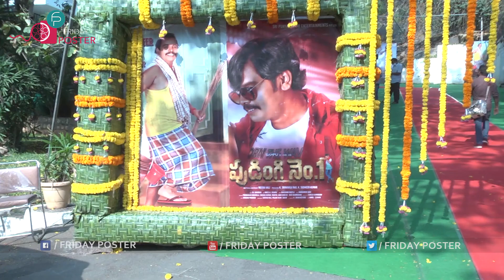Sampoornesh Babu Emotional Words About His New Movie | Sampoornesh Babu Movies | Friday poster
SampoorneshBabu Emotional Words About His New Movie | Sampoornesh Babu Movies | Friday poster